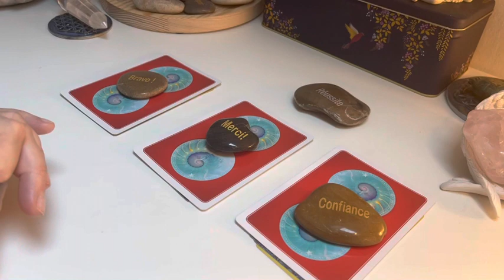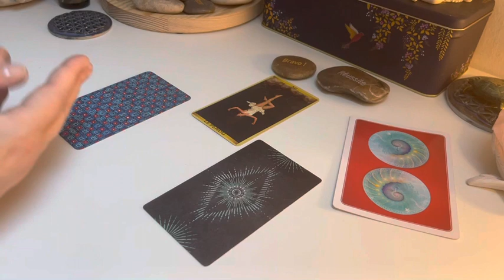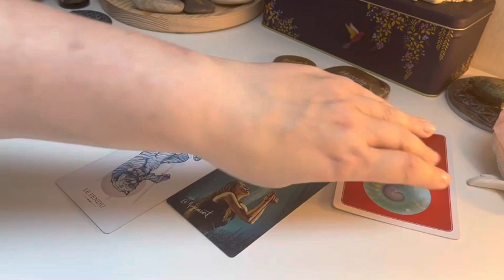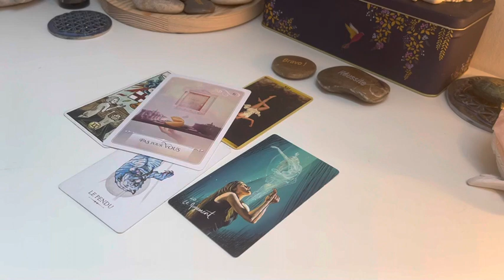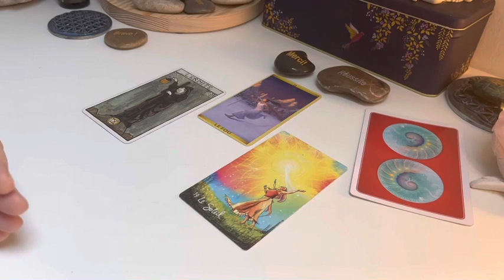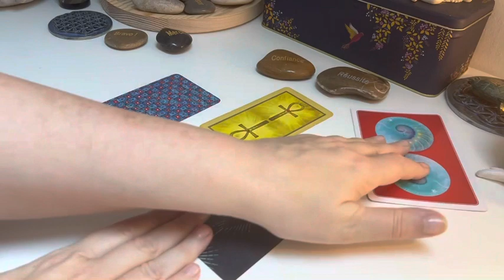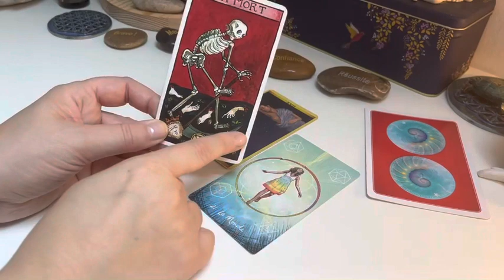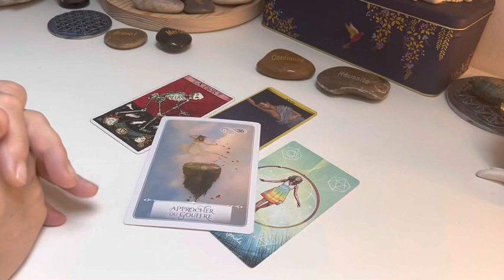Voyance pro👩‍💻février 2023 🙏(3 choix)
Ces lectures intuitives ont vocation à vous aider à trouver des pistes de réflexion et des solutions pour avancer dans votre vie en gardant votre libre arbitre!!!
Les vidéos de cette chaine ne peuvent pas être aussi précises qu’une consultation individuelle et ne remplacent pas un rdv avec un professionnel ( médecin, thérapeute, avocat …etc)
⚠️⚠️Je ne fais d’ailleurs aucun tirage (ni sur la chaîne, ni en privé) sur la santé !!!

🤩Consultation privée :
40 euros /30 minutes par Skype

🤩Formation « Initiation aux tirages de base » :
69 euros pour 6 modules de formation
Une formation qui vous permettra de répondre à des questions de la vie de tous les jours, pour vous et aussi pour les copines !
C’est d’utilité publique et ça vous évitera de vous faire avoir par les « nouveaux prophètes des tarots » !! 😱😜😘

Enfin, je vous rappelle que je ne vous contacte jamais en premier, je réponds uniquement à vos messages !!
Donc si quelqu’un vous contacte de ma part pour vous proposer quelque chose (de gratuit ou de payant) ÇA N’EST PAS MOI 🙏

On avance ensemble dans l’authenticité et le respect ! 😘🐶